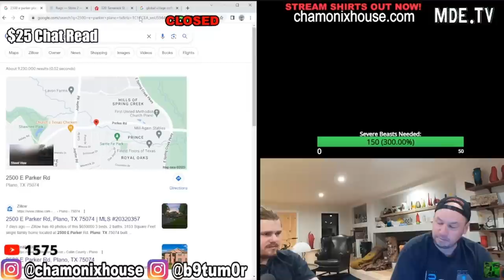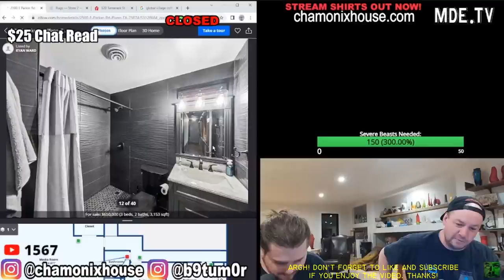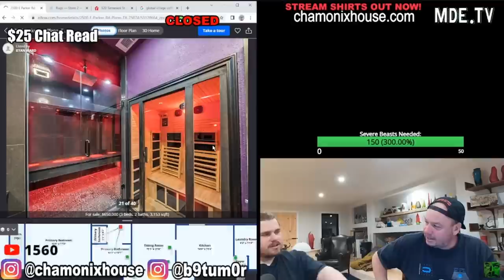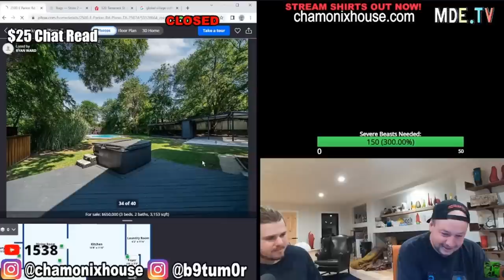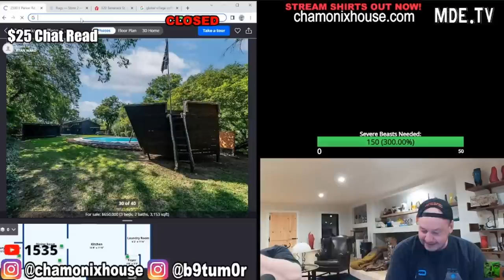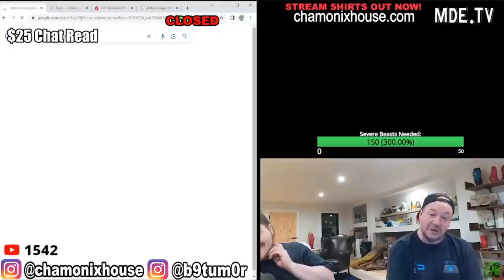Nick Rochefort Reviews INSANE Pirate-Themed House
Here you will find the best MDE, Sam Hyde, Nick Rochefort stream related content.
👀👉🏻MDE.TV